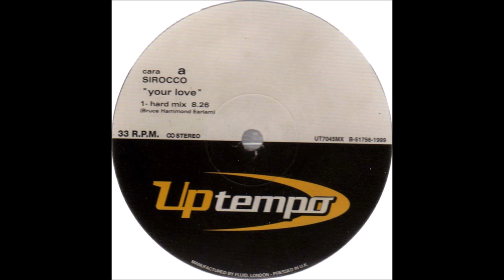Sirocco - Your love (hard mix)